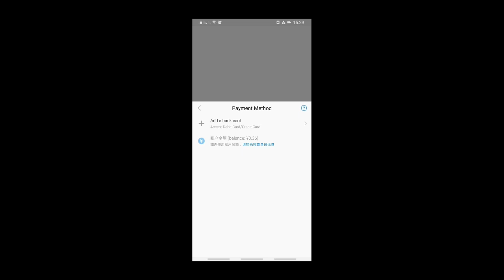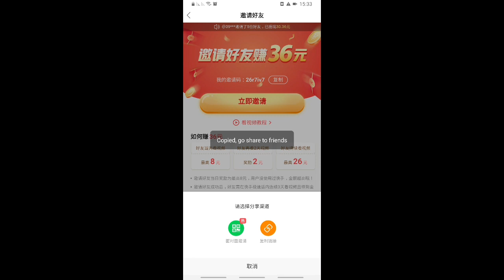فري فاير كيف تحصل على 2000 جواهر في اليوم من صينى بدون تهكير free fire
شكرا يااا اصطير شرك 100k💡

elzouhir1991@gmail com

IS

zouhir_bepubg_tv